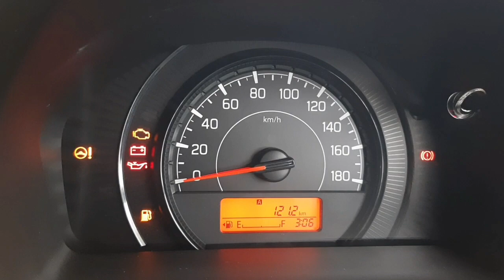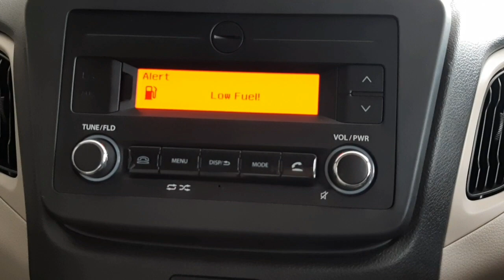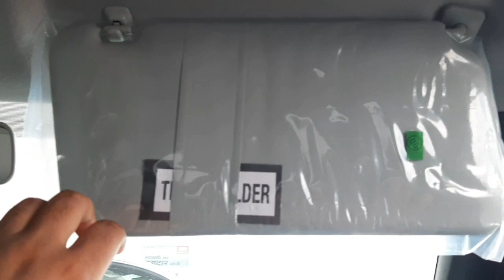2020 | maruti Suzuki WAGONR VXI 1.2L BS6 | ₹ - 5.13 lakh full review in hindi .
hello frnds

In this video i will tell u about the  Maruti suzuki WAGON R VARIENT  VXI  full detail exterior and interior

 varient VXI  - engine- (petrol )1197cc,  power-61kw at 6000rpm , torque- 113nm at 4000 rpm , average- 21.5 kmpl.

fuel tank-  32L , tyre size- 14 inch ,  wheel base-2435mm , boot space-  341L , length-  3655mm,  width- 1620mm, height-  1675mm. turning radius- 4.7M

COLOUR-  nutmeg brown   , pool side blue  , autumn Orange   ,magma grey ,  silky silver, superior white .

PRICE  of   WAGON R VXI  - 5.13  lakh ex showroom  approx.